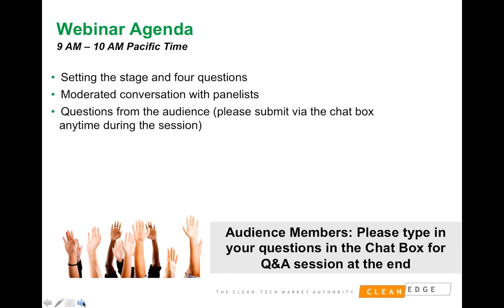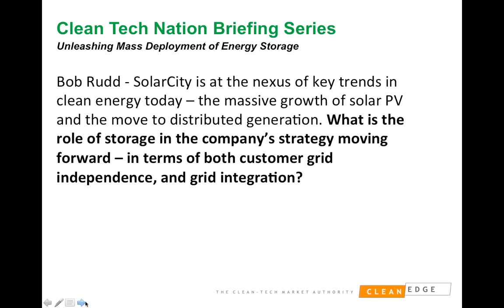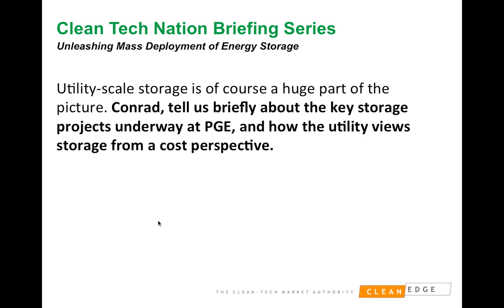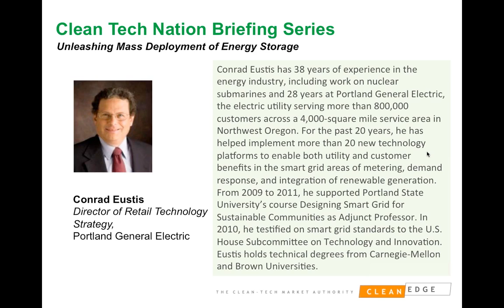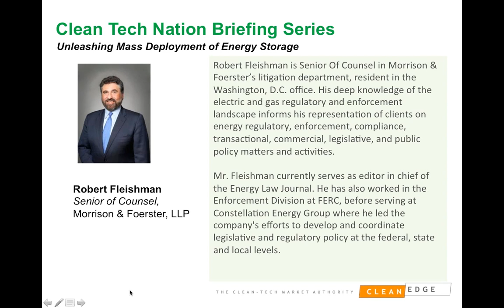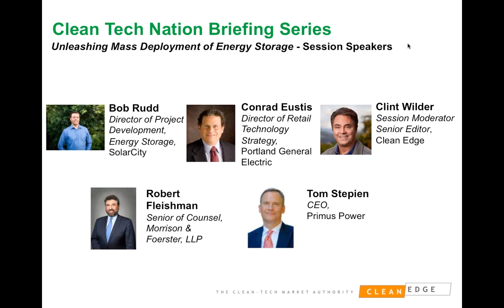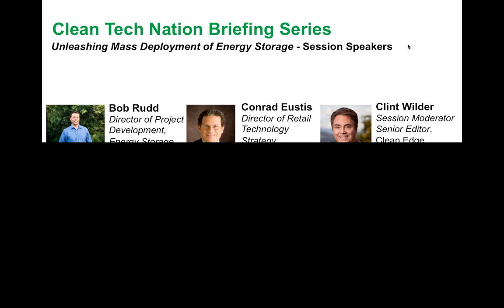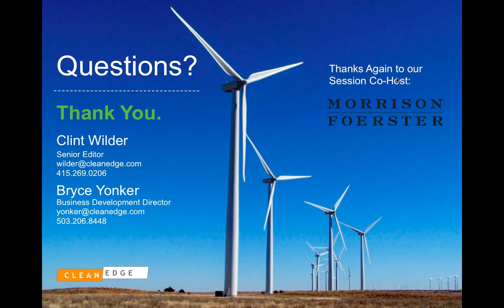Unleashing Mass Deployment of Energy Storage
Recorded 6/10/2014. Co-Hosted by Morrison Foerster. Moderated by Clean Edge Senior Editor, Clint Wilder, in conversation with Bob Rudd, Director of Project Development, Energy Storage, SolarCity; Conrad Eustis, Director of Retail Technology Strategy, Portland General Electric; Robert Fleishman, Senior of Counsel, Morrison & Foerster, LLP, and Tom Stepien, CEO, Primus Power